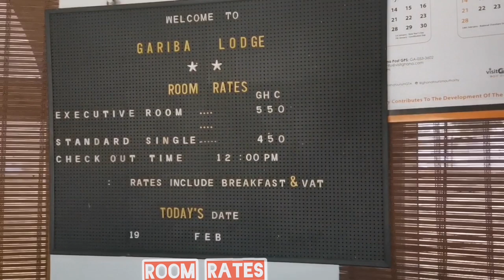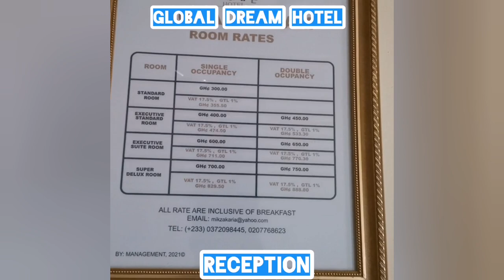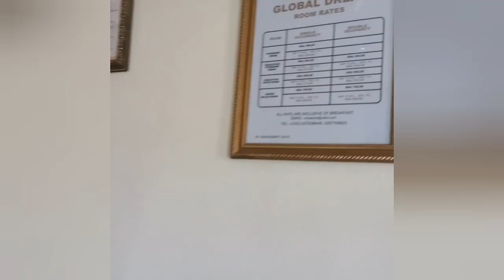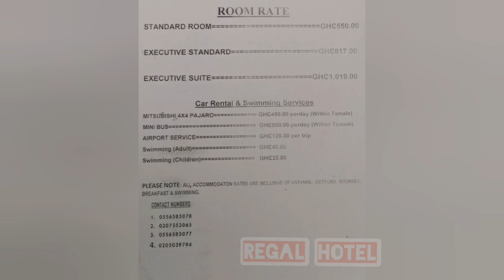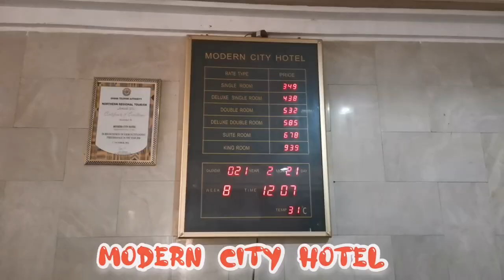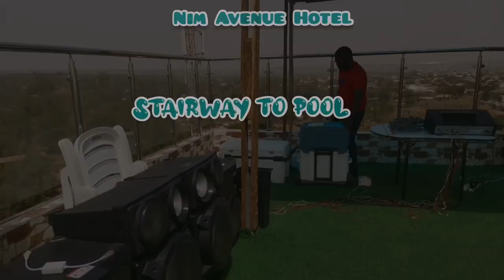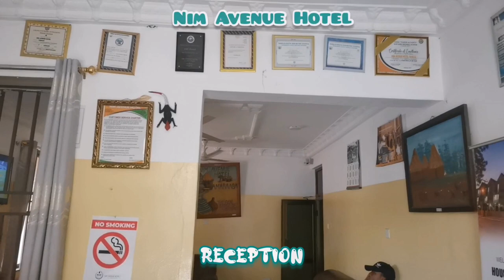TOP HOTELS IN TAMALE CITY: NORTHERN REGION OF GHANA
There are top hotels in Tamale for your vacation, work trips, and or events. Being one of the fastest growing cities in West Africa and a key City in the North of Ghana and  one of the few Metropolitan Cities(5) in the country, Tamale has some of the finest hotels with facilities to cater for business trips, conferences and other outdoor events. Whether it's a normal relaxation you seek or a home away from home, Tamale got you covered.  Watch till the end and get to see all the hidden places like a 6 floor roof top pool among others.

Hotels Covered:

Gariba Lodge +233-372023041 and           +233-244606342

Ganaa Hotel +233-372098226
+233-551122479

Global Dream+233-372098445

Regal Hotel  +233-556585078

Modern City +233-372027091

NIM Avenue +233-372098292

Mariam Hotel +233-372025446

NB: All Hotel available on Google Maps